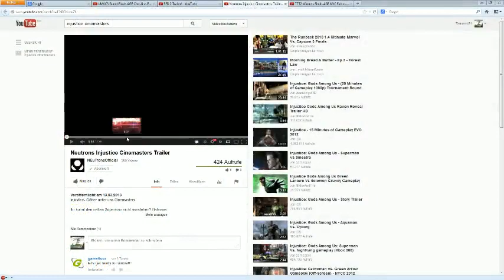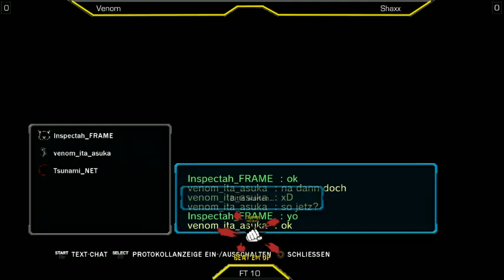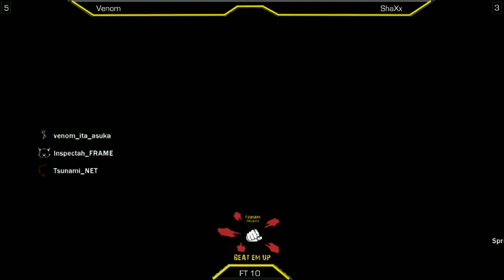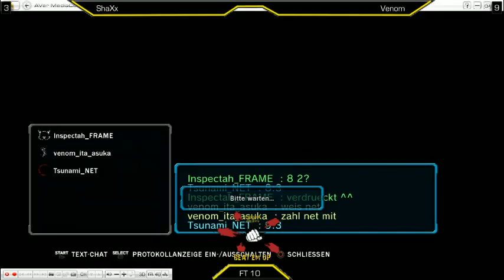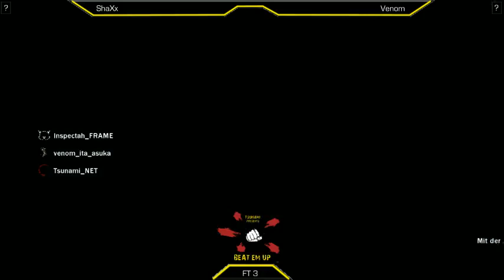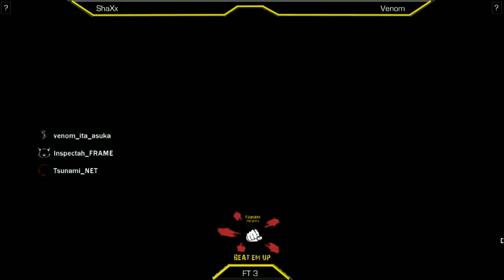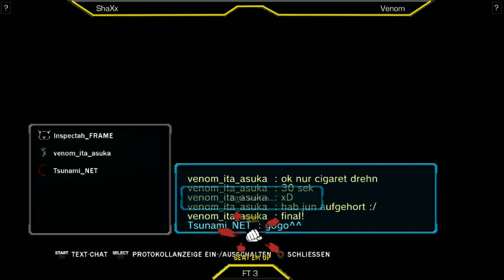Tsunami presents Beat Em Up